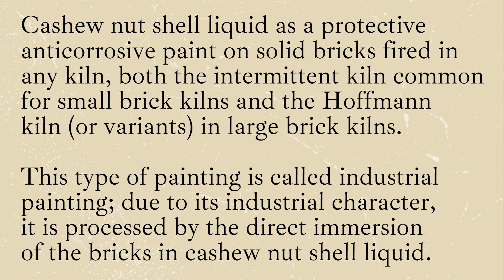Cashew Nut Shell Liquid as an Anticorrosive Agent in Ceramic Materials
One of the significant challenges of the ceramics industry is to increase the corrosion resistance of ceramic materials. This corrosion resistance can be further improved by using a protective coating on the surface of ceramic materials, such as cashew nut shell liquid (CNSL), which has been used as a green, environmentally friendly corrosion inhibitor.

Cashew nut shell liquid as a protective anticorrosive paint on solid bricks fired in any kiln, both the intermittent kiln common for small brick kilns and the Hoffmann kiln (or variants) in large brick kilns.This type of painting is called industrial painting; due to its industrial character, it is processed by the direct immersion of the bricks in cashew nut shell liquid.